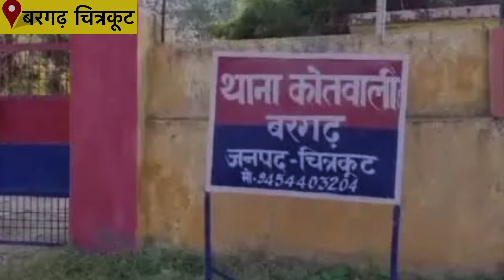बरगढ़ नर्स केस : मुंह में कपड़ा भर कर किया यह काम.. नर्स ने बताई अरोपी की पहचान